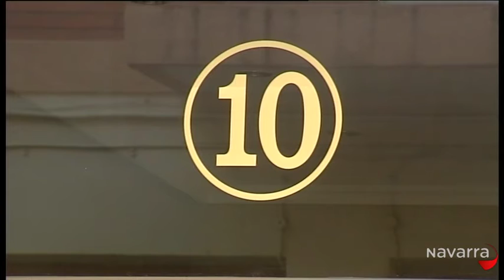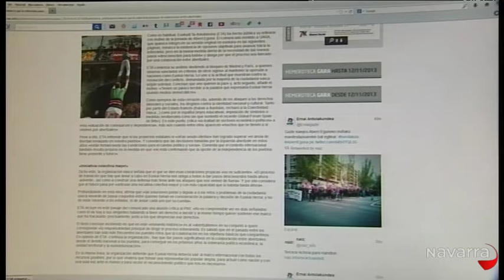INFORMATIVO 20:30 20 ABRIL 2014